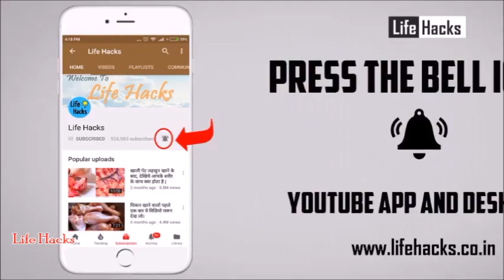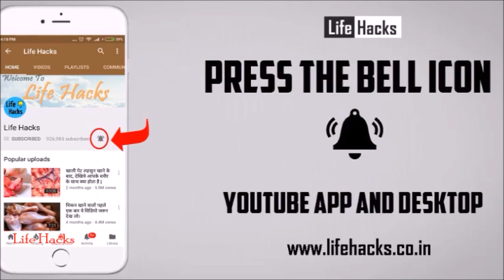क्या आप ATM का इस्तेमाल करते है?आपका ATM कार्ड ऐसे हो सकता है हैक,पहले एक बार ये विडियो जरूर देख लो।